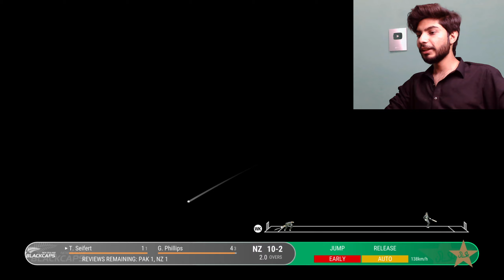Finally New Zealand is All Out ? Pak vs NZ Cricket 24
It looks like you're asking about a cricket match between Pakistan and New Zealand. If New Zealand has been bowled out, that means all their batsmen have been dismissed, and their innings is over.

In cricket, once a team is all out, the other team gets a chance to bat. Pakistan would then have the opportunity to chase down the target set by New Zealand or to set a target for New Zealand to chase, depending on the match format.

Matches between Pakistan and New Zealand are usually exciting and competitive. How did the match go? Did Pakistan manage to chase down the target or did New Zealand put up a strong defense?